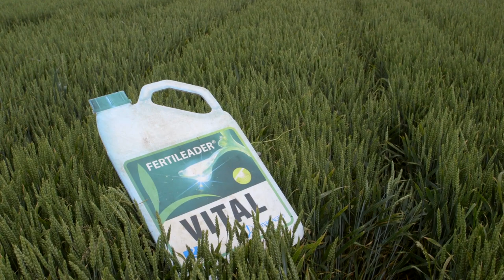Sulfammo i folijarno djubrivo Multigram u psenici, Badovinci - U nasem ataru